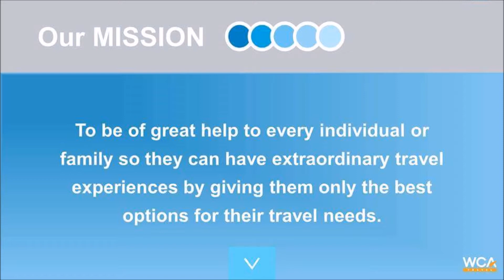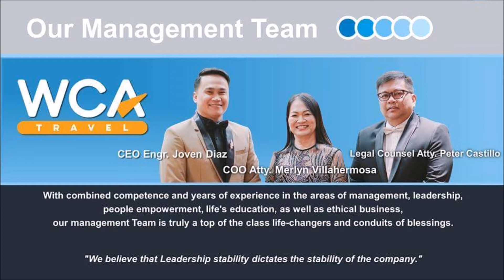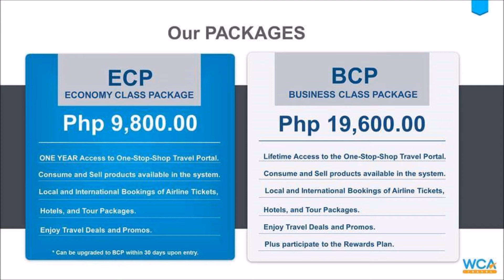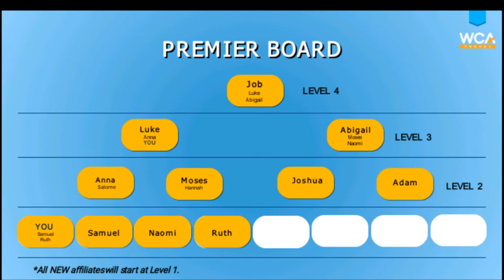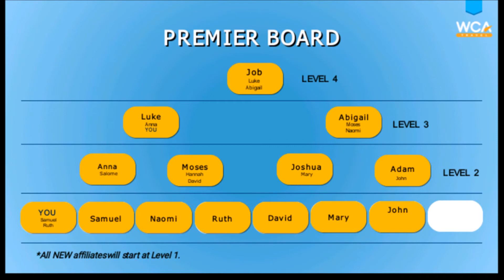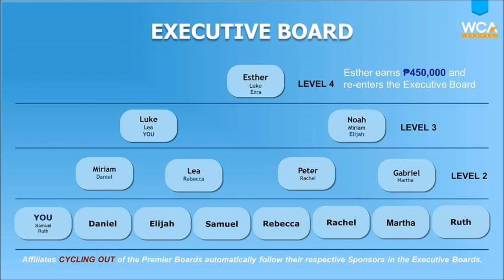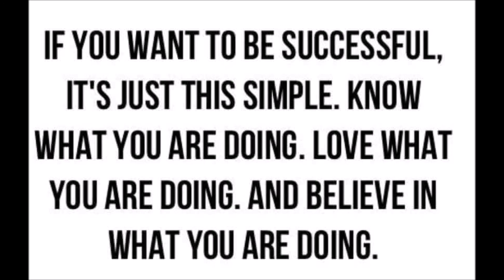wca world cruiser adventures flights hotel tours & restaurant updated presentation 2018 to 2022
wca flights hotel tours & restaurant 2018 to 2022 updated presentation WE BOOK FLIGHTS & HOTEL TOURS nationwide and international(WORLDWIDE )PHILIPPINES,TAIWAN.FOR MORE INFO ,DONT HESITATE TO VIBERLINE WECHAT US ID#marizalvizoednilan or 0r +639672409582/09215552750 im looking for business partners too.be one of my team .we work together